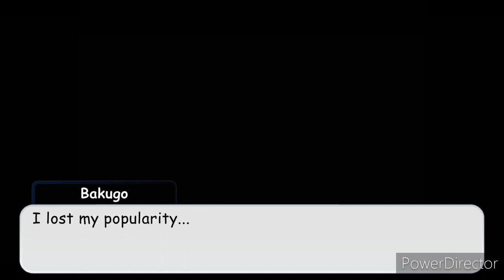Dead Deku AU (MY Take!)| BnHA AU | Part 7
Bakugo's backstory. That's all there is on this part.